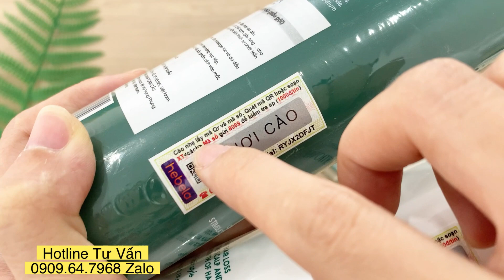REVIEW BỘ DẦU GỘI XẢ ALIKA PLATINUM, CHAI DƯỠNG TÓC ALIKA PLATINUM, HƯỚNG DẪN PHÂN BIỆT THẬT GIẢ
REVIEW BỘ DẦU GỘI XẢ ALIKA PLATINUM, CHAI DƯỠNG TÓC ALIKA PLATINUM, HƯỚNG DẪN PHÂN BIỆT THẬT GIẢ 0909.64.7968 ZA.LO TƯ VẤN

Sản phẩm ALIKA PLATINUM giúp giảm rụng và hỗ trợ tóc mọc dày, dài và chắc khỏe hơn.
ALIKA PLATINUM là sự kết hợp hoàn hảo giữa công nghệ Liposome và các hoạt chất tiên tiến Redensyl, Capixyl, Baicapil… mang đến hiệu quả cao trong giảm rụng tóc và hỗ trợ tóc mọc dày, bồng bềnh, chắc khỏe ấn tượng.

Nếu bạn đang gặp vấn đề với tóc rụng và đang tìm kiếm một bộ sản phẩm dầu gội hỗ trợ tóc mọc dày, chắc khỏe thì đây chính là sự lựa chọn dành cho bạn.

Dùng hằng ngày để nhẹ nhàng gội sạch chất bẩn mà không làm khô hay tổn hại tóc và da đầu. Giúp bảo vệ từng sợi tóc, giúp tóc không bị mất đi các dưỡng chất.
• Bước 1: Làm ướt tóc với nước ấm/lạnh (không dùng nước nóng).
• Bước 2: Cho một lượng vừa đủ dầu gội ra lòng bàn tay. Xoa bóp nhẹ nhàng để tạo bọt.
• Bước 3: Xả sạch lại với nước.
• Bước 4: Cho một lượng vừa đủ dầu xả ra lòng bàn tay. Thoa lên phần đuôi tóc đến ngọn.
• Bước 5: Mát xa 1-2 phút, sau đó xả sạch lại với nước.
• Bước 6: Dùng thêm tinh chất Hairful serum Alika Platinum để đạt hiệu quả cao.